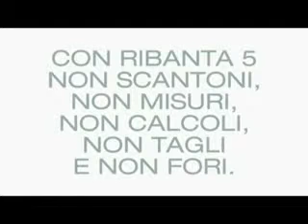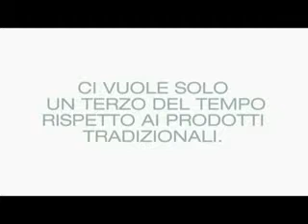Lavorazione Ribanta Topline